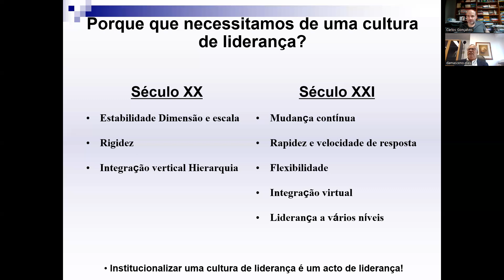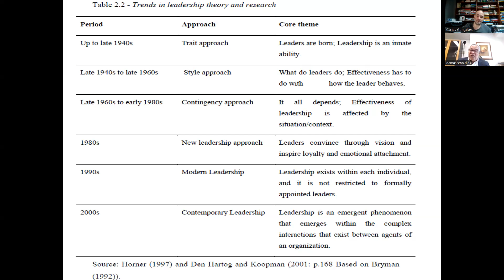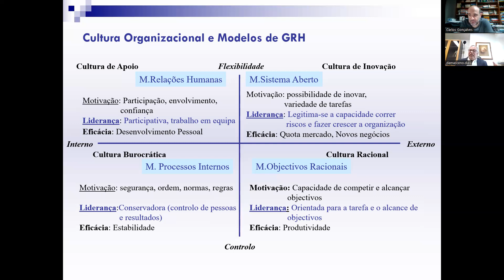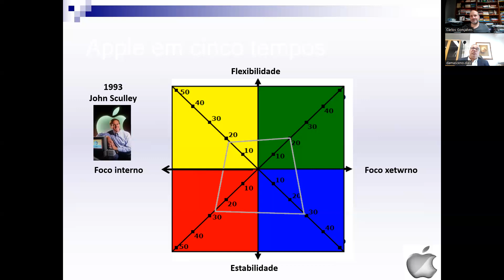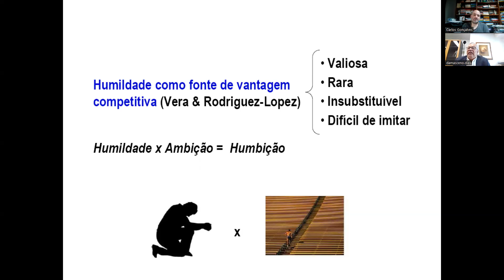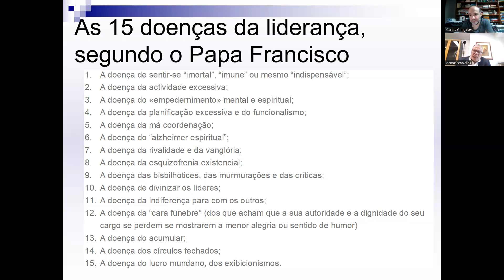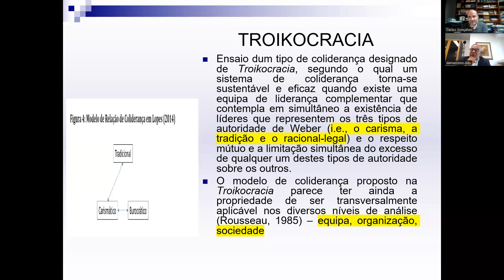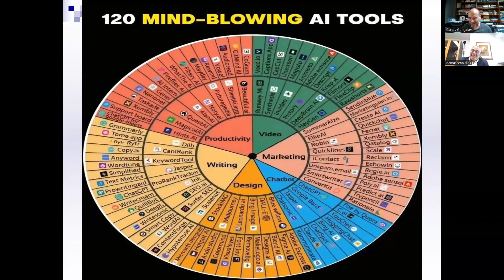Session 2 - International Conference on Management, Governance and Leadership in a Multipolar World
Speaker: Professor Damasceno Dias

Short Bio:

Damasceno Dias é Professor Associado do ISCP e doutorado em Gestão pelo ISCTE, pós-doutorado em Modelos de Governação pelo ISCSP e possui um Master em Driving Performance Government pela Harvard University. Exerceu cargos directivos em Institutos Públicos, foi membro em Conselhos de Administração de Instituições Financeiras, é docente universitário. É autor do livro “Fusões e Aquisições – A importância da Liderança Intermédia”, tem diversos artigos publicado na área da gestão, comunicação organizacional, mudança, liderança e cultura a nível nacional e internacional e é investigador no CAPP - ISCSP integrando o Grupo de Investigação em Ciências da Administração.